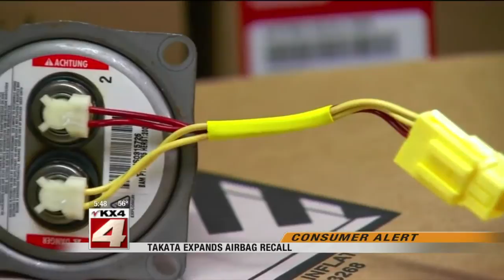5:30pm News May 19-Part 2